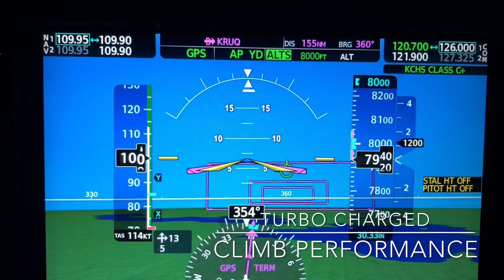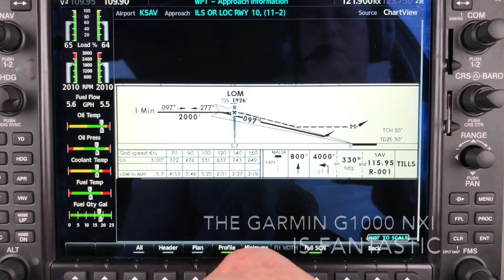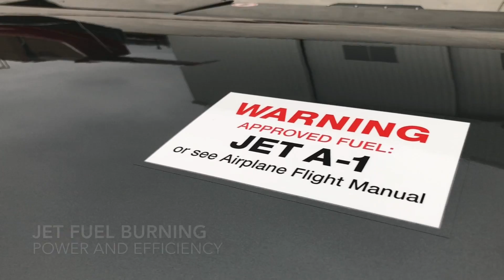Flying the All New Diamond DA42 VI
Flying the All New Diamond DA42 VI. LifeStyle Aviation delivers the first ever painted DA42-VI